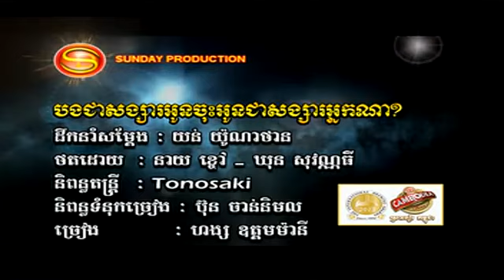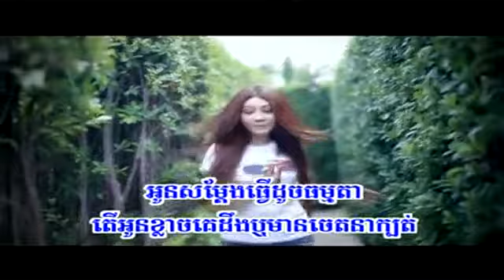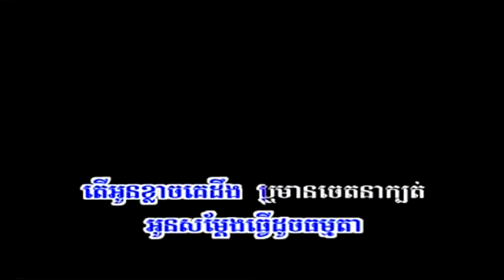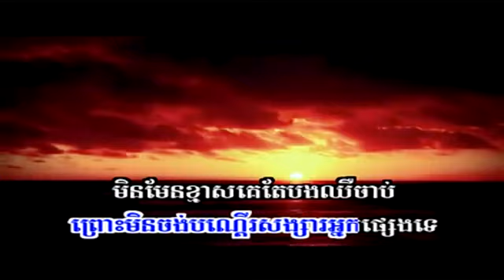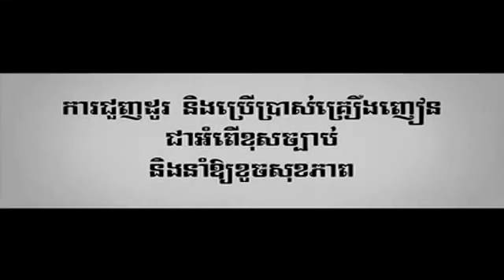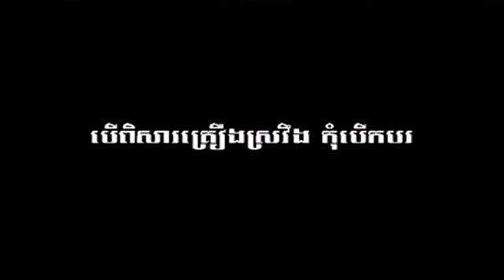Many - Bong Jea Songsa Oun Jos Oun Jea Songsa Neak Na?